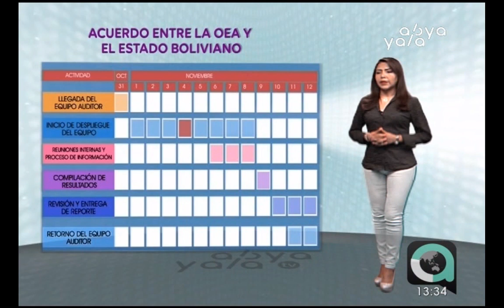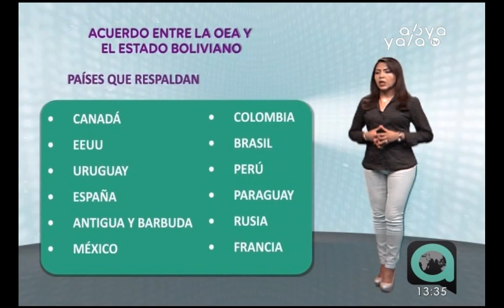Conozca el trabajo de auditoría internacional que realiza la OEA en Bolivia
El equipo de expertos de la Organización de Estados Americanos (OEA) se encuentra en su 4to día de trabajo de auditoría al proceso electoral boliviano.En el equipo de auditoría participan abogados, estadísticos expertos en procesos electorales, informáticos y especialistas en caligrafía que verificarán las actas.